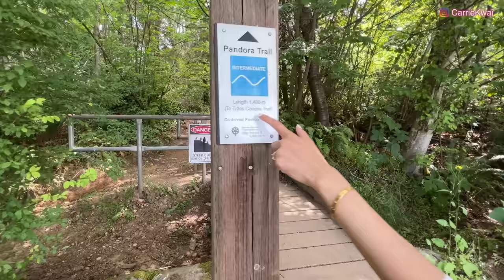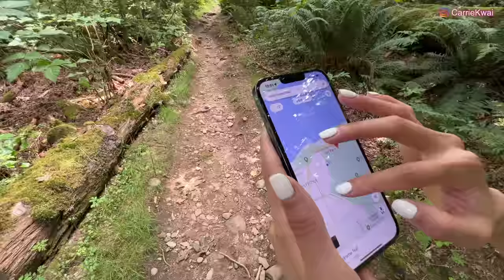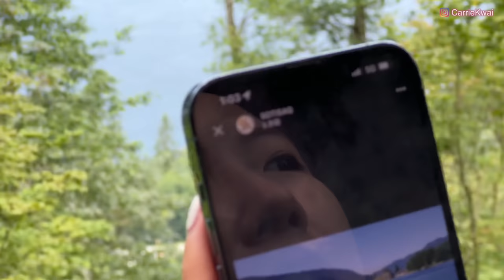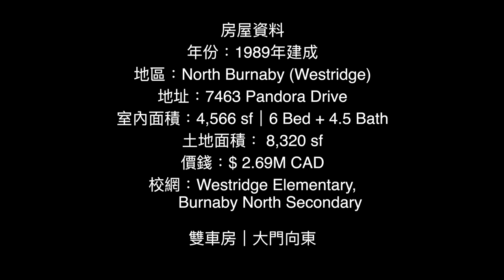【温哥華地產】海景獨立屋 8,320尺｜Burnaby北本拿比｜室內4,566尺｜靠山面海｜海拔148米｜休靜小區｜CAD$ 2,690,000｜中文字幕 4K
今天我們到北本拿比看一間獨立屋，這間獨立屋地理位置優越，位處Westridge區的山坡上的最高點， 海拔148米，住獨立屋有住高層建築的感覺，背山面海，旁邊是Burnaby Mountain，社區清靜。而房屋的最大特色是可以看到遠處的海景和山脈，視野廣闊。整個社區都是以大型獨立屋為主，鄰里空間寬躺充足。這間獨立屋保留了1989年海景房的高配設計，4,566尺室內面積，擁有兩個大廚房，旋轉樓梯，多面大窗戶，三層均可看到海景。

房屋資料
年份：1989年建成
地區：North Burnaby (Westridge)
地址：7463 Pandora Drive
室內面積：4,566 sf｜6 Bed + 4.5 Bath
土地面積： 8,320 sf
價錢：$ 2.69M CAD
地稅：$7,199/ 年
校網：Westridge Elementary, Burnaby North Secondary
雙車房｜大門向東

微信：carriekwai
所屬地產公司：RE/MAX Crest Realty